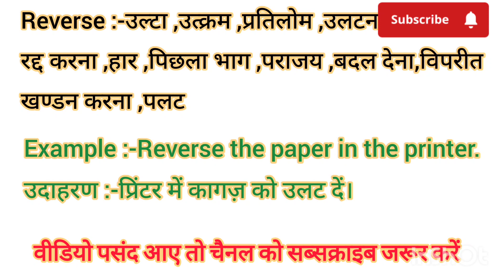Reverse meaning in Hindi Reverse ko hindi m kya khte h Reverse ka matlb hindi m kya hota h